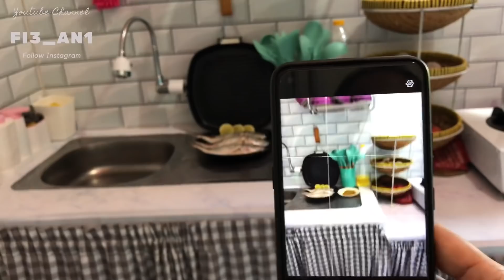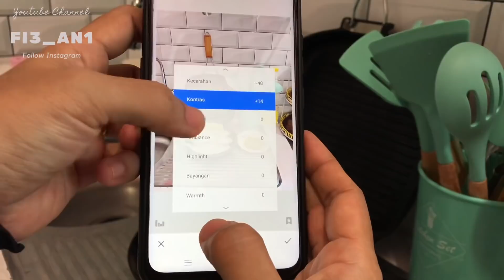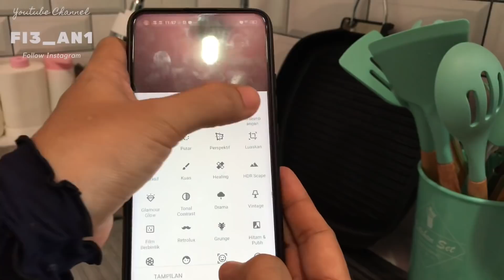MASAK IKAN BAKAR DAN GULAI KACANG PANJANG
Bismillah..
Assalamualaykum
semangat pagi
Saatnya masak dimulai.
kali ini coba mengkreasikan bahan yang ada dirumah. Menjadi masakan yang menggugah selera dengan biaya low budget
Semoga Bermanfaat Nonton sampai selesai ya.

Just Sharing Jangan di Skip skip ya biar ga gagal paham 😊 Moga bermanfaat. masih belajar dan terus belajar.
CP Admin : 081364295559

Produk yang saya pakai ada dibawah ini linknya ya.

Pompa Galon Elektrik Dispenser Air Minum

Golden Dragon Melamin
Erika Dining Set Of 30